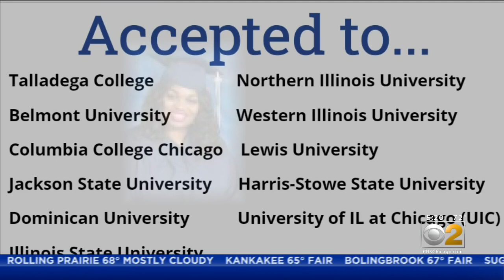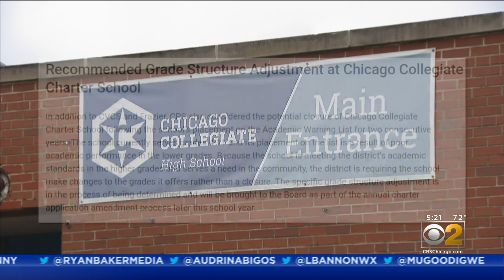Charter School On CPS Warning List Just 2 Years Ago Sending 100% Of 2021 Graduates To College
Thousands of Chicago Public Schools students will pop on a cap and gown this month and say sayonara to high school after a year of mostly remote learning. Some are off to the military, others to the trades.